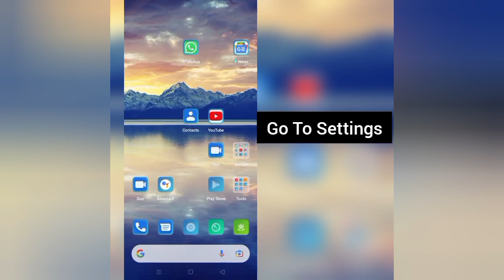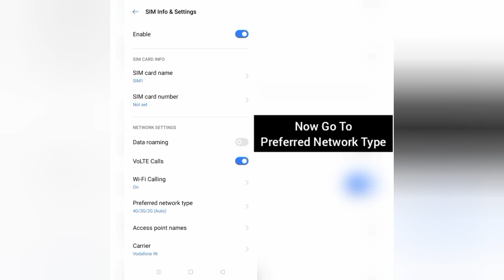How To Solve FastVid App Network Connection(No Internet) Problem|| Rsha26 Solutions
How To Solve FastVid App Network Connection(No Internet) Problem

Hii friends welcome to my YouTube channel Rsha26 Solutions, today I am showing you how to solve FastVid app network connection(no internet) problem through this video hope so this will be helpful for you if you are facing the same issue.